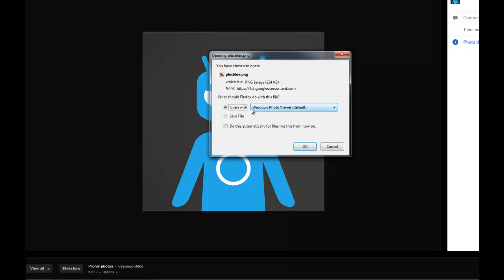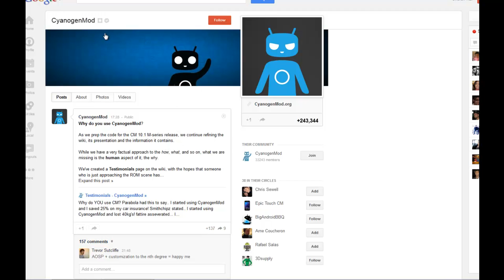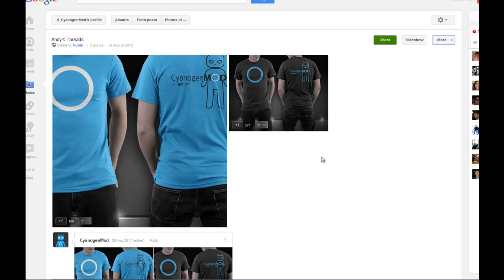How to download Google+ albums, picture and videos (no program needed)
Okay so many people often wonder, is it possible to download pictures, videos or albums from Google+? The answer is yes! The best part is that no external app or website is needed, the options are built inside Google+. Yet another reason Google+ is better than Facebook, Twitter and Skype, but hey that's just my opinion (and fact).